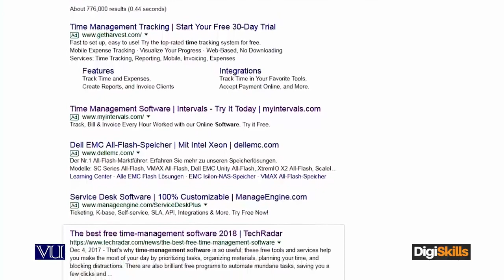Mistakes and Problems every Freelancer face How to manage time- freelancing by digiskill – digiskill